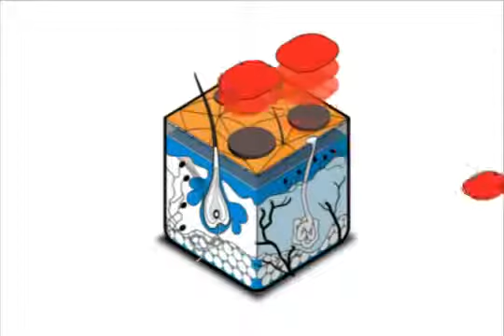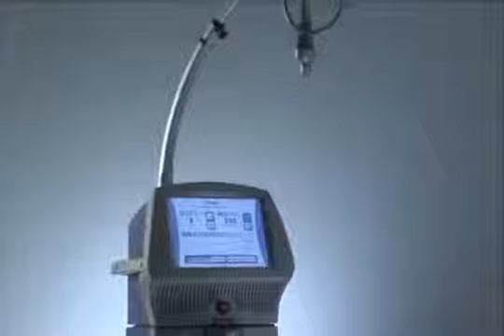Atenuar las cicatrices y marcas de Acné. Clínica Dermitek Bilbao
Atenuar las cicatrices y marcas de Acné con láser fráxel.

Nuestra dirección:
Paseo de Uribitarte 11-12
48001, Bilbao, Bizkaia